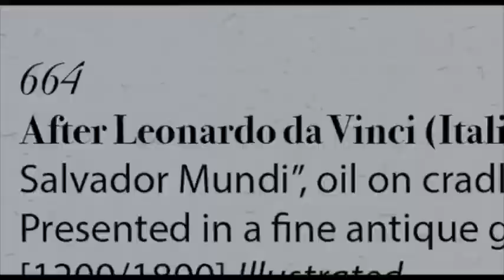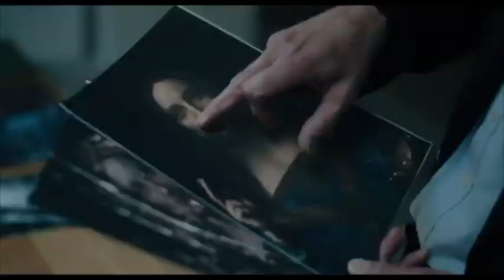THE LOST LEONARDO (2021) Audio Film Review, Patrick McDonald of HollywoodChicago.com, Aug, 27, 2021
THE LOST LEONARDO is opening on August 27th, 2021, in select theaters and is reviewed by Patrick McDonald of HollywoodChicago.com. This is a fascinating documentary on the art world, and their group think connection when large sums of money are involved. "Da Vinci! Da Bears!"